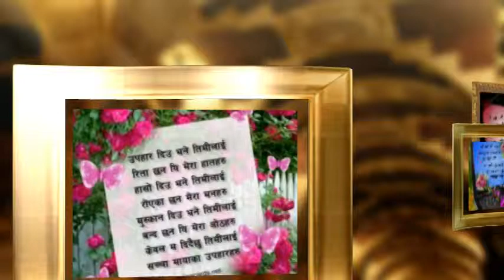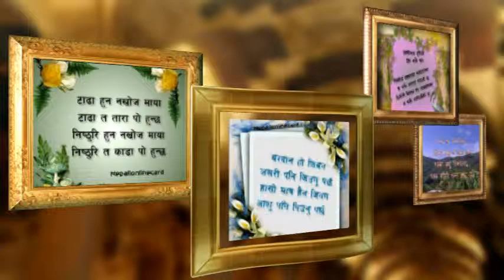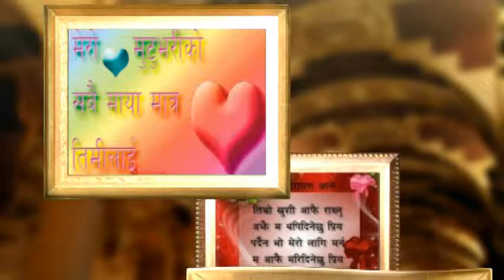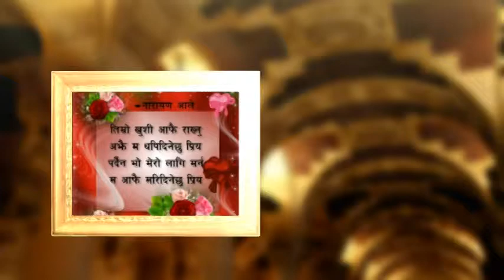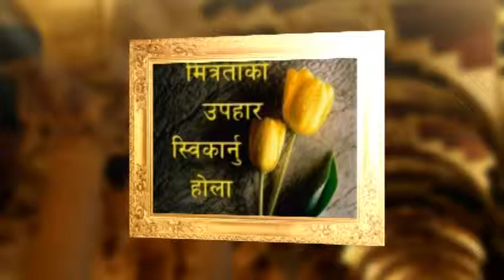Swoorup Raj Acharya -Nepali song ( karan biswa slideshow )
Nepali sad song by swroorup  raj acharya
photos -karan Biswa
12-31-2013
1-1-2014